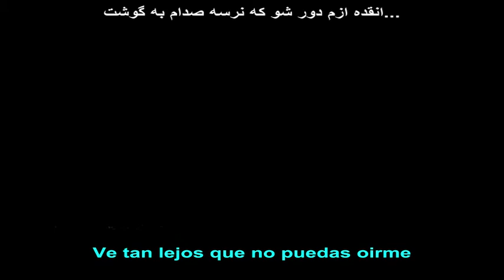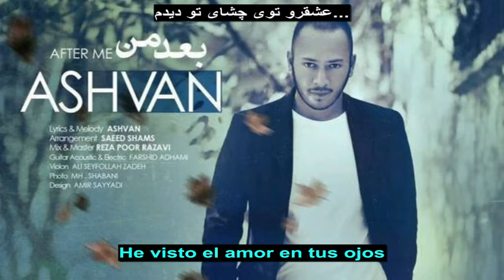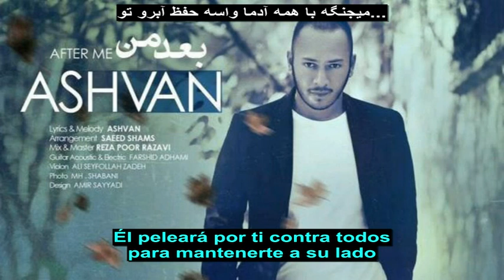Ashvan - Bade Man (Sub. Persa - Español)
Desde Irán, Ashvan y su tema "Bade man" (Después de mi...)